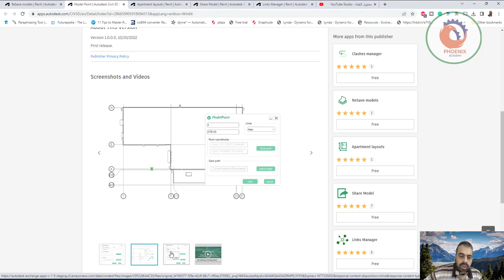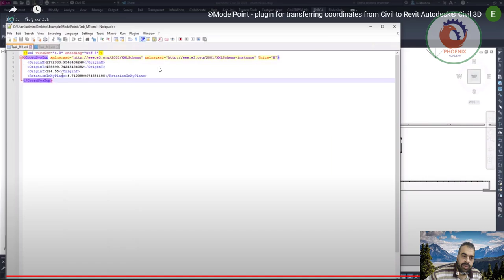ModelPoint plugin for transferring coordinates from Civil to Revit Autodesk® Civil 3D®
❤️ روابط التواصل
✅ انستجرام